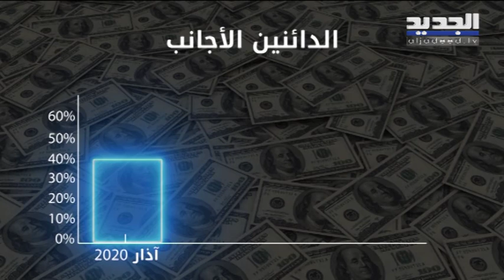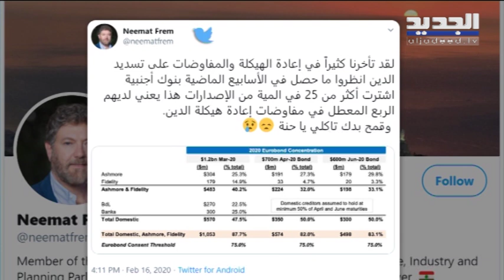كيف تُباع سندات "اليوروبوندز"؟- جويل الحاج موسى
إذا كان جيمس الرجل الجذاب هو الاكثر شهرة في عائلة بوند في العقود القليلة الماضية فإن شهرته اليوم انتقلت الى فرد آخر من أفراد العائلة والذي صار فجأة على لسان كل لبناني هو اليوروبنود الذي وعلى عكس ما يوحي به اسمه لا يرتبط حكما بعملة اليورو. هو خيار إذن يمكن أن تلجأ اليه اي جهة، سواء اكانت شركة خاصة او مؤسسة عامة او دولة بعد جولة استطلاع عالمية بحثا عن شارين محتملين